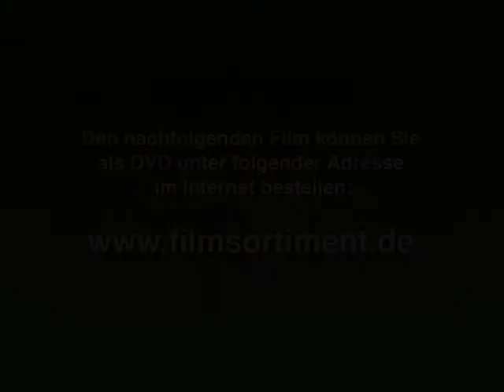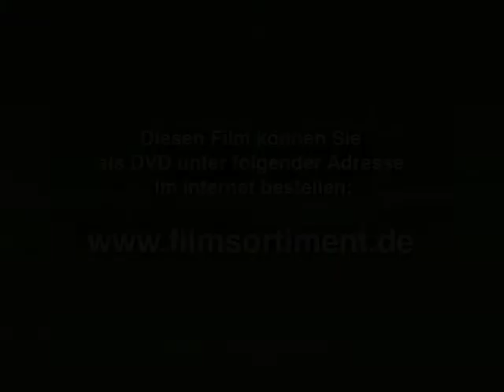Ritter-Dokumentation: DAS ENDE DER EISERNEN MÄNNER (DVD / Vorschau)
"Das Ende der eisernen Männer - Vom Niedergang des Ritterstandes"

Jahrhundertelang hatten sie Länder erobert, die Stätten der Christenheit verteidigt und Heldentaten für Kaiser und Reich vollbracht. Die Film-Dokumentation zeigt ein spannendes und facettenreiches Bild des Spätmittelalters. Sie zeigt Schauplätze von Fehden, schildert den harten Alltag auf kalten, zugigen Burgen und illustriert mit dramatischen Kampfszenen die Gefahren eines Ritterlebens.

Unzählige Geschichte und Legenden ranken sich um die Lichtgestalten in Eisen. Doch im Herbst des Mittelalters war der Ritterstand zunehmend durch die Einführung der Feuerwaffen und die veränderte Taktik des Fußvolks bedroht. Auch gegenüber dem aufstrebenden Bürgertum und den mächtiger gewordenen Landesherrn wurde ihre Stellung immer schwieriger. Die Ritter reklamierten für sich das Recht, eine Fehde zu führen, d. h. sie versprachen allen Bedrängten ihre Hilfe. Aber Städte, Kirchen und Fürsten proklamierten 1495 den Landfrieden und nahmen den Rittern ihr letztes Reservatrecht. Wer nicht im Dienst der Fürsten ein Einkommen fand, war oft dem Untergang geweiht oder endete als Raubritter. Diese Ritter führten untereinander und mit Stadtbürgern Rechtsfehden. Neben den Raubrittern, wie spätere Jahrhunderte sie nannten, gab es auch Ritter, die den Bürger schützten oder in dessen Sold standen. Wirtschaftliche Not und sozialer Abstieg führten zum Ende der eisernen Männer.